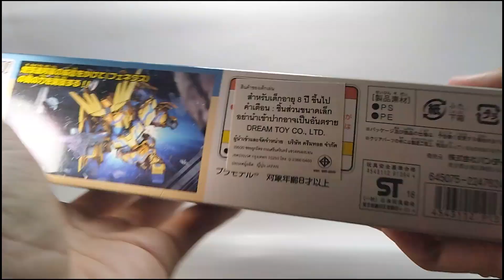SD Gundam Unicorn BB Senshi No.394 - Unicorn Gundam 03 Phenex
SD Unicorn Gundam 03 Phenex
Mobile Suit Gundam Unicorn Series BB Senshi No.394